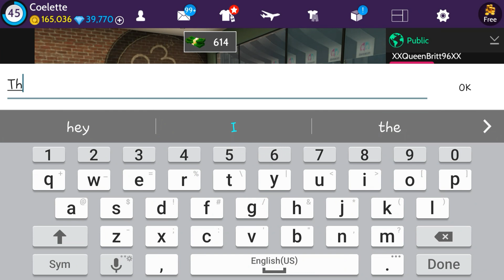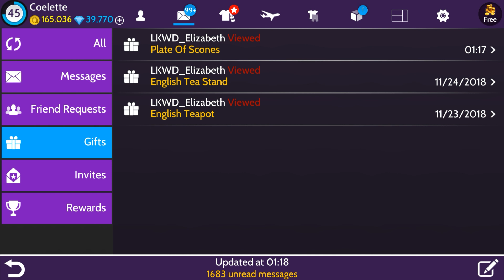Avakin Tea Party #3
Hey lovelies!!

As a part of the British Theme going on in Avakin Life, there is another British Themed Event!! Delicious Tea!! *_*

Here is Day 3 of this event so far! Be sure to log on everyday to get your prizes and drink lots of tea!! ♡

Check out Avakin Official Reddit!!

If you want your very own LKWD/Avakin Life Merch, just click on this link to check out what they have currently! =^_^=

Use this link to report bugs/issues you are having!

Having issues in game? Use this link to find what you're looking for!

Have suggestions for Avakin Life? Submit them here! =)

Thankies my lovelies! =^_^=